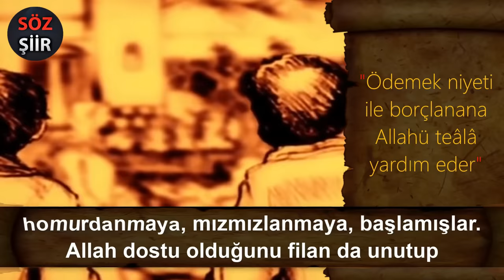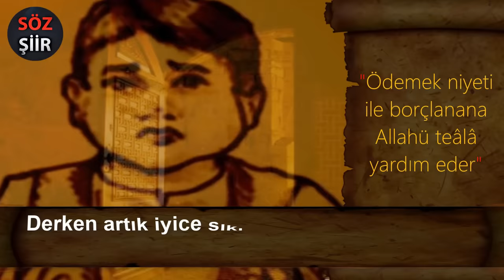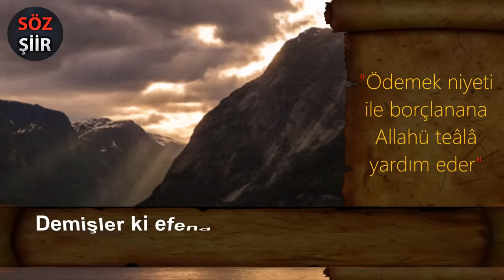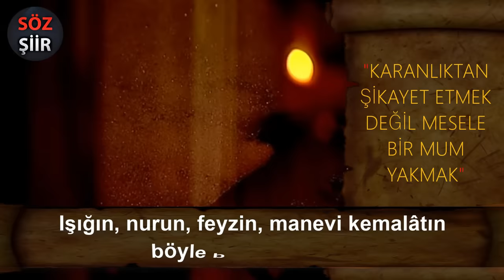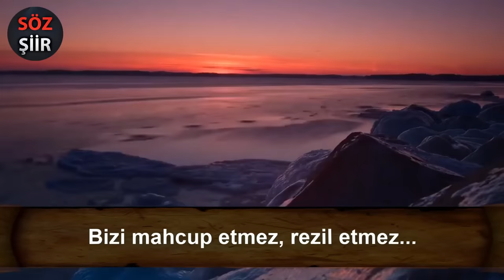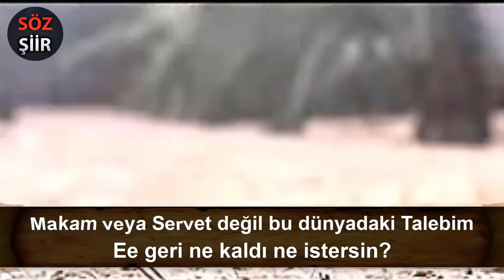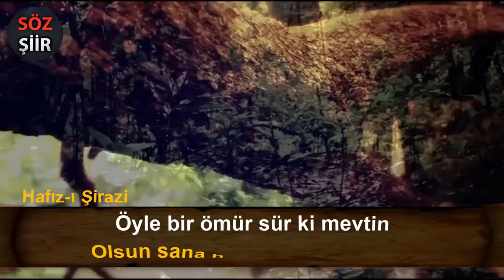Fakirin ekmeği tatlı olur - 3 kıssa 3 hisse - Allah'a dua - Hayati İnanç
Hayati İNANÇ Fakirin ekmeği tatlı olur oğlum, Fakiri , fukarayı , muhtacı , gözetmek. Belaya sabır , Nimete sabır , Allah'a dua ve Allah'a tevekkül. Kelimeler sevgi ister , güzel söz kalbe şifadır ,  Güzel yaşamak ve güzel söylemek. Tatlı sözü , doğru sözü  ve  İnsanın kendini geliştirmesine yardımcı olacak tavsiyeleri 3 Çok Güzel Kısadan Hisse ile ders çıkarılması gereken kişisel gelişim rehberi olan özlü ve anlamlı güzel sözleri , eğitici , eğlenceli , ve bilgi edinmeye vesile olan tavsiyeleri ve bir çok güzelliği bir araya toplayarak gönüllü sosyal sorumluluk ve sosyal farkındalık projeleri olarak hazırlamış olduğumuz içeriği beğenilerinize sunuyoruz.

Hz. Peygamberin, bütün ümmeti en çok sevindiren haberi
"EL MER-U MEA MEN EHABBE" "Kişi sevdiği ile beraberdir."

KONULAR;
►Allaha dua
►Yaradana dua.
►Allah'a tevekkül
►Fakirin ekmeği tatlı olur oğlum,
►Dost kimdir? Allah ı ve Ahireti hatırlatan
►Düşman kimdir? Unutturan
►Yaptığın iyiliği unut, gördüğün kötülüğü unut
Dünyanın en mutlu kişisi sensin
►Ödemek niyetiyle borçlanana ödemekte Allah yardım eder.
►Karanlıktan şikâyet etmek değil mesele bir mum yakmak
►Varlıkla imtihan darlıkla imtihandan zordur.
►Belaya sabır her müminin karıdır anma nimete sabır er müminin karıdır.
►Maddiyatta arkada olana maneviyatta önde olana bakarsa insan dünyada mutlu olur
►Allah'ı unutmaz yaptığı iyiliği ve gördüğü kötülüğü unutursa dünyanın en mutlu insanı olur

Az yiyirem hekime işim düşmez,
Düz gidirem hakime işim düşmez
Azeri atasözü

FON MÜZİK
►Fon Müzik
Furkan Atmaca' ait olup izin alınarak kullanılmıştır.

Video içeriği
ÜLKE TV  programı Arafta Sorular - Hayati İnanç - 13 Ekim 2019
Hayati İNANÇ;'ın kendine has anlatımı ile Esra Elonü'nün sunduğu Arafta Sorular programında söylediği güzel sözleri , tavsiyeleri , nasihatları , kıssaları...
Esra Elönü’nün hazırlayıp sunduğu Arafta Sorular her Pazar Ülke TV’de…

"hayati inanç kimdir",
►Avukatlığın yanı sıra yayıncılık, yöneticilik, denetçilik,
öğretmenlik ve sunuculuk yaptı.
►TRT de “Can Veren Pervaneler”
programını hazırlayıp sunmaktadır.
hayati inanç can veren pervaneler,
Aynı isimle 6 kitap neşretti.

TAVSİYE KİTAPLAR
Hayati İNANÇ, tavsiye ettiği kitaplar,
kitap okuma listesi
►ŞEVÂHİD-ÜN NÜBÜVVE (Mevlânâ Abdürrahmân Câmî)
►Can Veren Pervaneler Kitabı 1,2,3,4,5,6

SÖZ ŞİİR YouTube Türkiye Kanalına Hoş Geldiniz.
Hayata ve insana dair; Tarih, Edebiyat, Şiir, Aşk,
Sevgi, Arkadaşlık, dostluk, Mutluluk, Yaşam ve
Dünyaya dair bakış açınızı genişletecek bilgiler.
Büyük şairlerin en güzel şiirlerinden örnekler.
kişisel motivasyonunuzu artıracak etkileyici,
derin anlamlı sözler ile kişisel gelişim tavsiyeleri.
Faydalı, eğitici , eğlenceli , en güzel sözleri
sosyal sorumluluk projeleri adı altında birçok
konuda eğitim , sohbet videoları paylaşıyorum.

© başka YouTube kanallarına yüklenmesi yasaktır.

Söz nisan yağmuru gibidir.
Hesapsızca yağar ama denizkulağına düşen inci olur.